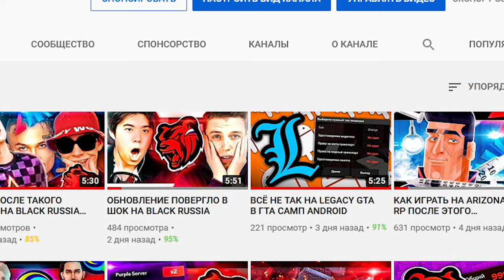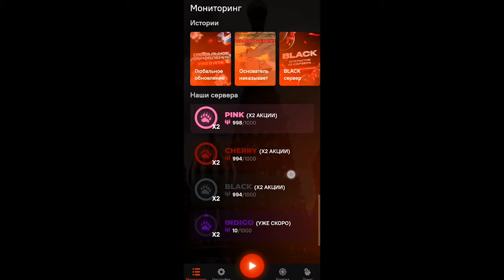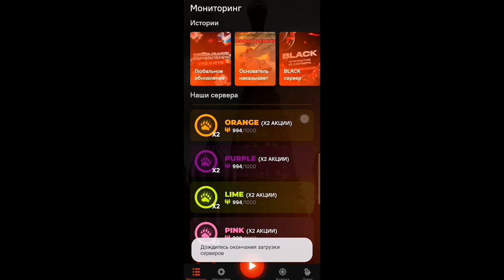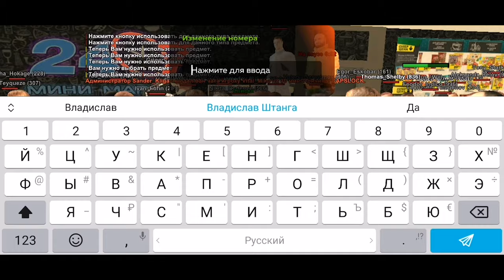11 СЕРВЕР BLACK RUSSIA: КАК ПРОШЛО ОТКРЫТИЕ И ЧТО Я СЛОВИЛ